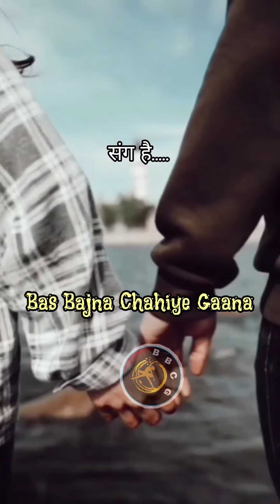Roz kahan dhoondenge suraj,chaand sitaron ko ( zindagi har kadan ek nayee)